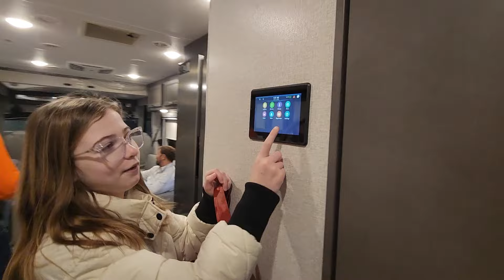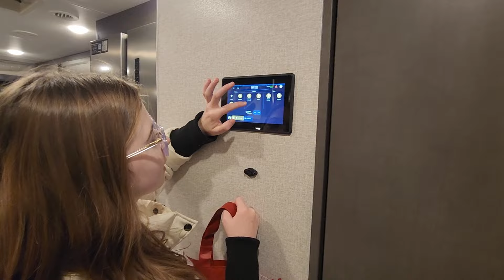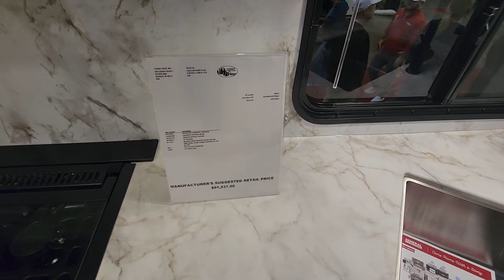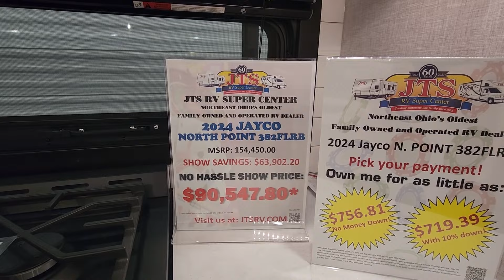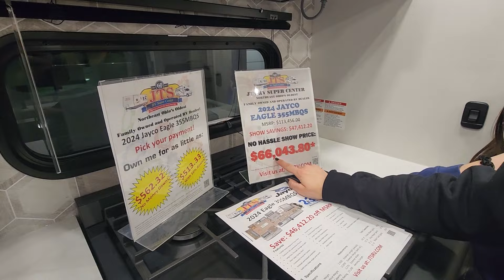I-X RV Show 2024 | A Walkthrough with the S'more RV Family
Embark on an unforgettable journey with the latest episode of S'more RV Fun! Join us as we explore the exciting world of recreational vehicles at the IX Indoor Amusement Park during the 2024 RV Show in Cleveland, Ohio. 🚐✨

In this video, our family takes you through a captivating experience of wandering through a sea of RVs, each offering a unique blend of style, comfort, and innovation. Get ready to immerse yourself in the vast array of models, finishes, and features that make choosing the perfect RV an exhilarating task.

Discover the charm of modern RV designs, witness the luxurious finishes, and delve into the practical features that cater to your family's camping needs. Whether you're a seasoned RV enthusiast or a novice camper, this video provides valuable insights into selecting the ideal RV for your next outdoor escapade.

From cozy interiors to spacious layouts, we leave no stone unturned in our quest for the perfect mobile home. As we navigate through the show, you'll feel the excitement of exploring diverse RV options and envisioning the adventures that lie ahead.

Don't miss out on this virtual RV tour that promises to be both informative and entertaining! Your next camping getaway may be just a click away! 🌲🔍